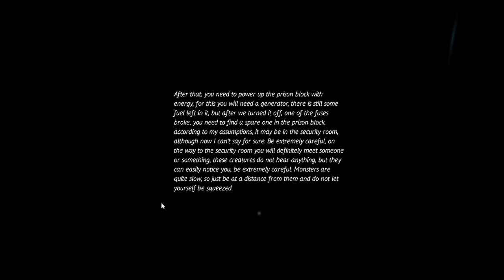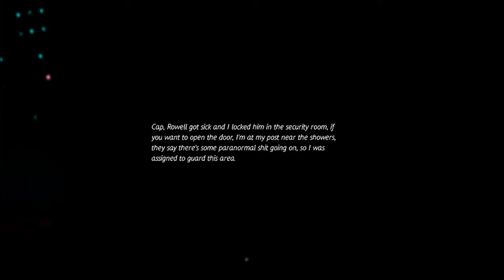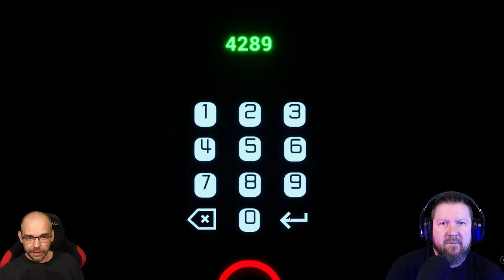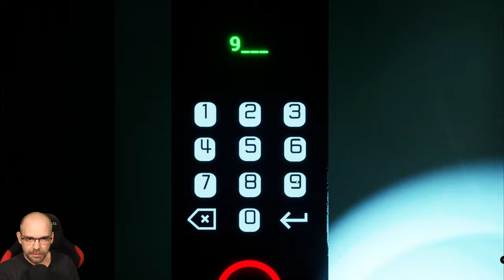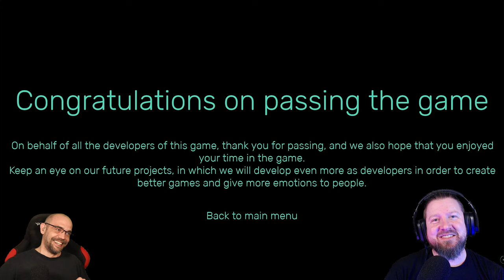UNDERWATER | Unterwasser hört Dich keiner schreien (German Gameplay)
Wir begeben uns in der Person eines unbekannten Gefangenen in ein Unterwassergefängnis, in dem gefährliche Mutanten umherstreifen, die nur noch an das vergangene menschliche Leben erinnern. Wir müssen all unseren Einfallsreichtum unter Beweis stellen, um aus der Unterwasserkamera zu entkommen und nicht zur Nahrung eines riesigen, hässlichen Monsters zu werden. Finde wir heraus, was in dem Unterwasserkomplex passiert ist und wer die Hauptfigur wirklich ist. Ob wir uns aus dem Unterwassergrab befreien können oder nicht, hängt nur von uns ab, denn niemand wird uns zu Hilfe kommen.
Willkommen in der Welt von Underwater!

Benny & Steve haben die Badeerlaubnis der Eltern, und ihre Badekappen dabei. In diesem feucht-fröhlichen Indie-Horror-Let´s Play steht ihnen alerdings das Wasser bis zum Hals.
Da hilft auch kein "Unter dem Meer-Gesinge".

▪ TITEL: UNDERWATER
▪ PLATTFORM: PC
▪ GENRE: Survival Horror
▪ RELEASE: 2021
▪ STUDIO: Andreev Worlds, Gamesforgames
▪ PUBLISHER: Gamesforgames, Andreev Worlds
▪ Der Entwickler beschreibt die Inhalte wie folgt: